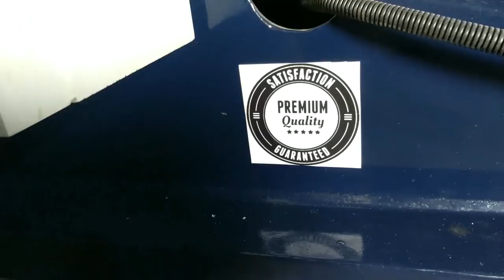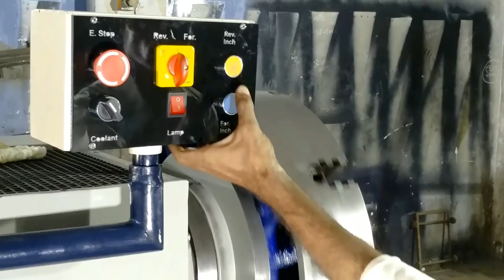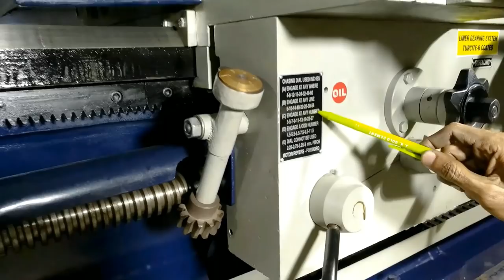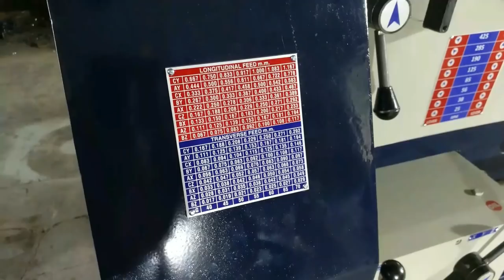Lathe Machine Parts and Functions - Heavy Duty 10 To 30 Feet - Big Bore Lathe Machine Guidance.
This is the long_lathe_machine in Banka_Machine Rajkot -India. The tailstock spindle of this lathe_machine has been able to lift the most weight. The lowest RPM for this machine is only 25rpm. Spindle_bore of this machine is 150mm. You can turn the job of 1000mm on this Lathe. But we can make you a machine that turns around a 2000mm job. You can cut up to a 5-Ton job on this Lathe.

You can do operations like Turning, Facing, Threading, Grooving, V pulley grooving, taper turning, taper threading, double mouth ( 2 starts) threading, Parting tool operation, etc..Extra_heavy_tailstock with 5-ton job turning capabilities, self revolving tailstock spindle, movement of the tailstock and steady rest, and features of full machine. You will also look at 40 mm steel cutting capacity in this video. lathe machine is without leg type you can call it Plano type of bed type lathe machine. Here we have made guideways for you With the use of Turcite-B ( Teflon coating) material. So this Big_Lathe_machine will keep its accuracy for 5 years minimum.
1) How to run this machine?
2) What is the Plano-type bed in this Lathe?
3) What does Teflon coating do on guideways?
4) How does electric control work in this Lathe?
5) How to drive an apron by a motor?
6) How to do threading in this lathe?
7) Why is the tailstock of this Lathe is heavy and different?
8) How should heavy machines load and unload?

एक अच्छा फैसला जो हमेसा आपके साथ हो.
Height Of Centers:- 510
Width Of Bed:- 508
Spindle Bore:- 150
Spindle Nose: - A2-11
RPM:- 25-425
Tail Stock Sleeve:- MT – 5
Quill Dia./Travel:- 100/200
Bed Length Feet:- 16
Admit Between Center:- 3600
Lathe Machine Price in Rs.:- 16,00,000/-

0:00 What is the video topic?
1:33 Specifications of this machine.
3:39 All functions of panel board.
6:00 Difference between banka and others.
16:14 Packing and Transportation video.